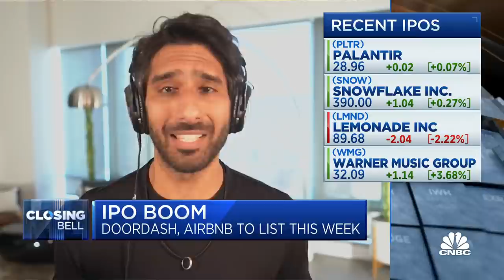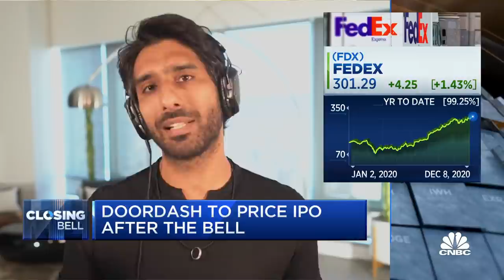The upside of DoorDash is in its subscription service: Tech investor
Rahul Vohra, tech investor, founder and CEO of subscription email app Superhuman, joins 'Closing Bell' to discuss the future of food delivery post-pandemic.